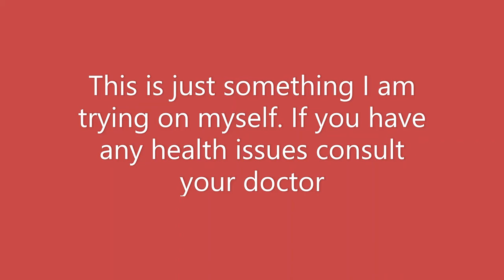How to apply Peppermint Hair growth Oil and How to do Head Massage